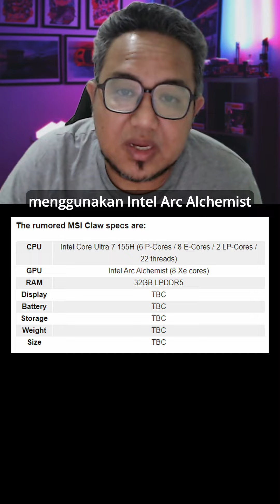MSI dilaporkan akan memperkenalkan MSI Claw untuk bersaing dengan Steam Deck, ROG Ally